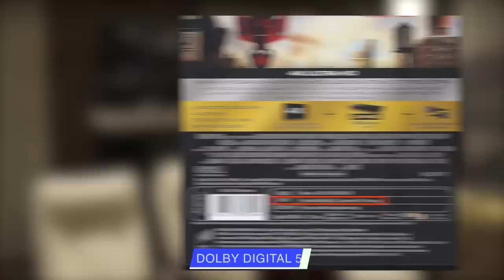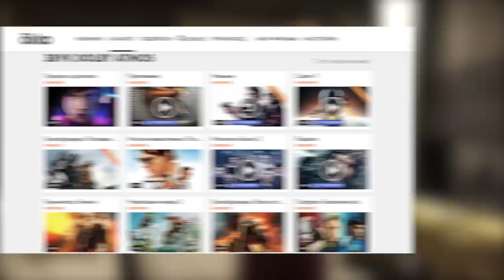Dolby Atmos в домашнем кинотеатре | Где брать фильмы Dolby Atmos для домашнего просмотра?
Всем привет!

Сегодня поговорим про Dolby Atmos, а именно про то, где скачать фильмы в формате Dolby Atmos. Как на русском, так и на английском языке.

Dolby Atmos в домашнем кинотеатре позволяет создать действительно реалистичную атмосферу. Мы получаем объёмную звуковую картину, в которой движение звука при воспроизведении файлов идёт не только горизонтально, но и сверху.

Если вы хотите посмотреть Долби Атмос на русском языке, то такая возможность есть только в кинотеатрах вашего города. А вот способов посмотреть фильмы Dolby Atmos на английском гораздо больше, хотя и не в огромном количестве. О том, где можно скачать фильм Dolby Atmos или купить какой-то конкретный - смотрите в этом выпуске!